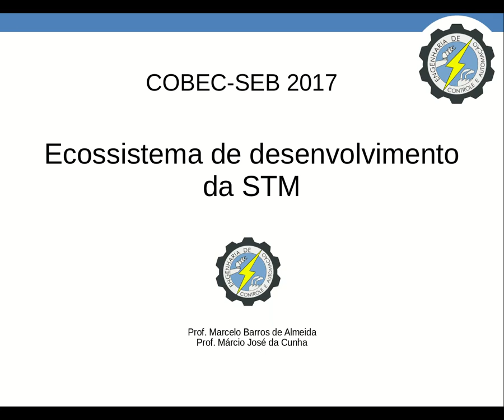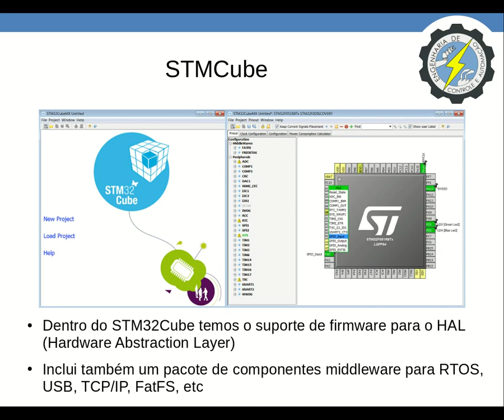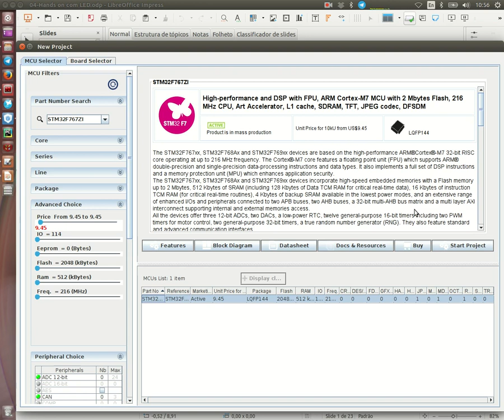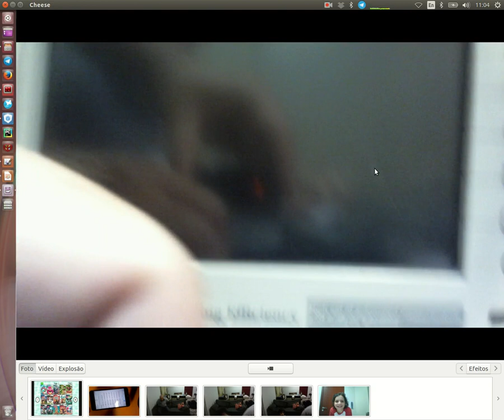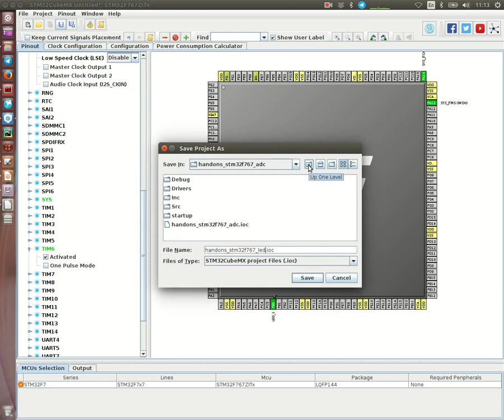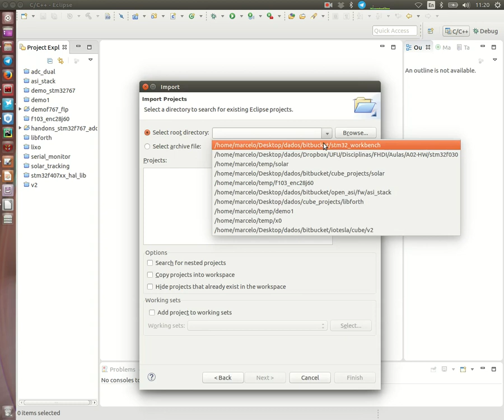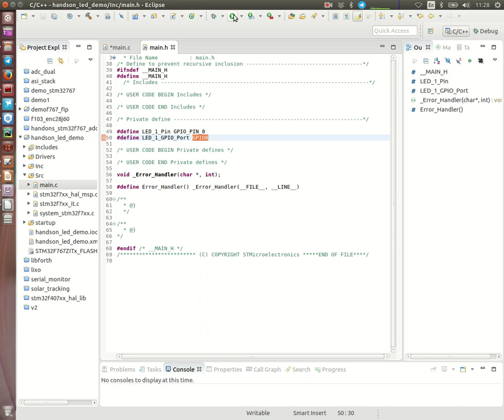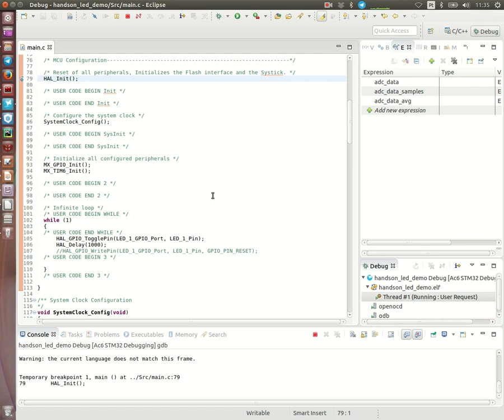[4/7] Sistemas embarcados de alto desempenho - ARM Cortex M e CMSIS-DSP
Hand on parte 1  (ferramentas Cube e system workbench)